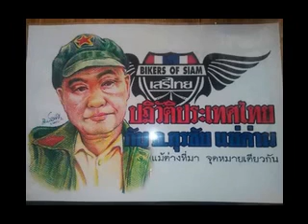เพลง เจ้า...ตัวปัญหา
คำร้อง/ทำนอง ขอม ดำดืน
ขับร้อง เฝอ เส้นหมี่